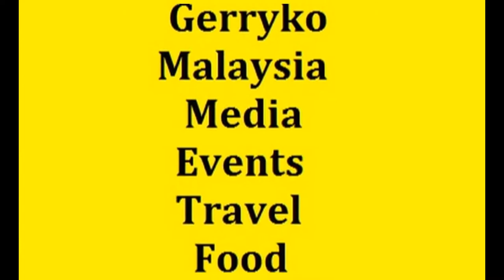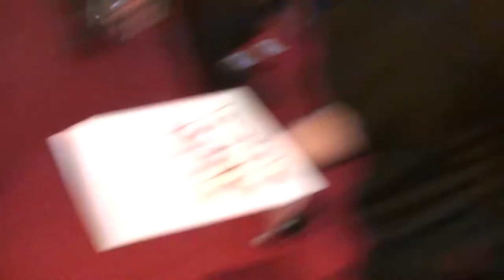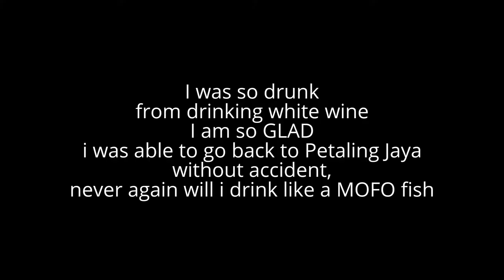Ruco Chan & TSL Jewellery, Camera A, FULL VIDEO, Part 3/3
TSL Jewellery Grand Opening @ Pavilion Elite KL, April 2017

Special Thanks to:

2.Orson Liyu (fashion designer)
3.TSL Jewellery
Tse Sui Luen Jewellery (International) Ltd

TSL | 謝瑞麟 Lifestyle

陳展鵬 Ruco Chan - 中國香港

Ruco Chan a.k.a Chan Chin Pang (陳展鵬) is a singer and actor currently contracted to TVB. He was formerly an actor working for ATV. He has played major roles in several ATV series and sang the theme songs for some of them.

Name: 陳展鵬 / Chan Chin Pang
English name: Benny Chan / Ruco Chan
Profession: Actor and singer
Birthdate: 14 Jan 1977
Birthplace: Hong Kong
Height: 180cm
Weight: 68kg
Star sign: Capricorn

Fabulous Lynn Lim 林佩盈 (EMCEE)

About
相遇
有期
-林佩盈
TV host , Emcee, Writer.
Chocolate and Wine Fanatic.

Biography
Host
Actress
Writer

Awards
Best Magazine Program Host- Golden Award 2014
金视奖 2014-最佳杂志性节目主持人

Orson Liyu (fashion designer)

Address: Ground Floor, C10, Fahrenheit 88, 179, Jalan Bukit Bintang, 55100 Kuala Lumpur, Malaysia

OrsonLiyu (@orsonliyu)

Serene Lim 林宣妤

2017年 国际中华小姐 女神 Serene Lim 林宣妤 FANS PAGE OFFICIAL
Serene's Instagram: serene_lsy

Biography
Date of Birth: 11 July 1996
Height: 170cm

Awards
1st Runner Up Miss Chinese International Pageant 2017.
2017 国际中华小姐竞选 亚军

Malaysia Style of Miss Chinese International Pageant 2017.
2017 国际中华小姐马来西亚风情大奖

The Winner of Miss Astro Chinese International Pageant 2016.
2016 Astro 国际华裔小姐竞选 冠军

Most Photogenic Award of Miss Astro Chinese International Pageant 2016.
2016 Astro 国际华裔小姐竞选 最上镜小姐

Most Popular Award of Miss Astro Chinese International Pageant 2016.
2016 Astro 国际华裔小姐竞选 全民女神

Winnie K

Winnie K (Singer/ Recording Artiste)
Winnie K (Penyanyi)
歌手郭纹霓 (郭美君)
Someone who love & passion about music❤❤

Awards
1. Champion in ASIA BAGUS Singing Contest in Malaysia
2. Represented Malaysia in the ASIA BAGUS Singing Contest in Singapore and won Champion
3.Represent Malaysia to joint ASIA BAGUS GRAND CHAMPIONSHIP Singing Contest in Tokyo, Japan and won the second runner up position.

Mai Other Channels:
2.Gerryko Malaysia TV & Vlogs

0:10, 6:00, 12:00, 18:00, 24:00, 30:00, 36:00, 42:00, 48:00, 54:00,